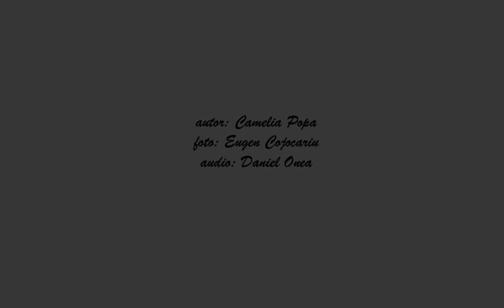Radio Tour: În judeţul Buzău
autor: Camelia Popa; foto: Eugen Cojocariu; audio: Daniel Onea